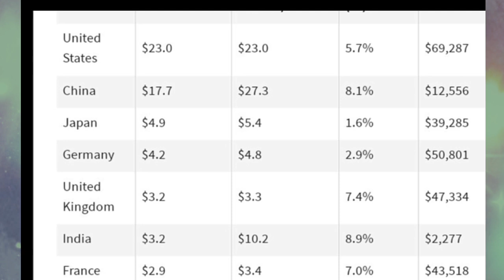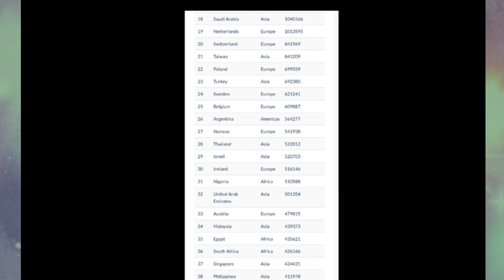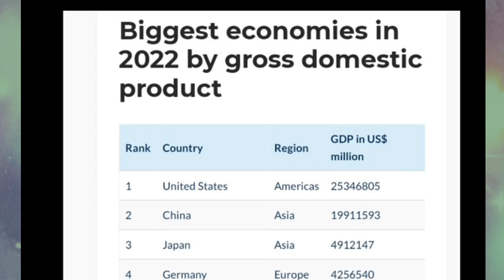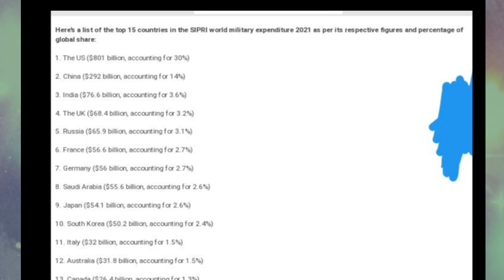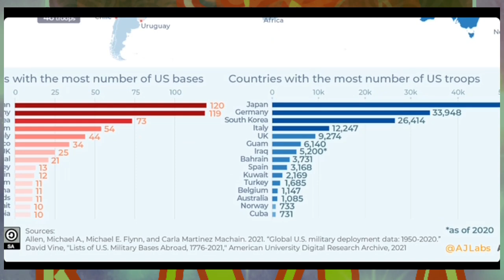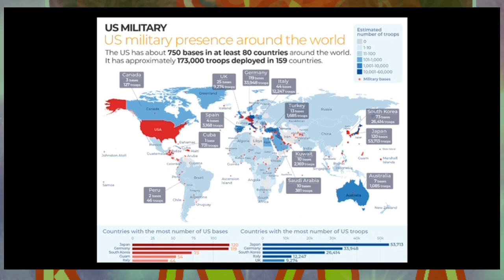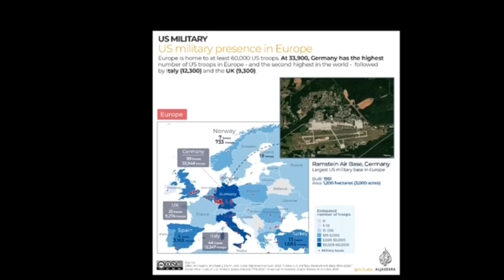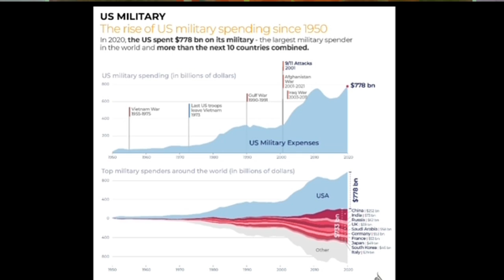USA आ मानो Super power | 80 Countries 750 US Bases | आमेरिकानि GDP | Why Is USA a Super Power ?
Super Power America | USA आ मानो Super power | 80 Countries 750 US Bases | आमेरिकानि GDP | Why Is USA a Super Power ?

Super Power America
why is USA a super power nation
USA आ मानो Super power
80 Countries 750 US Bases
आमेरिकानि GDP
Why Is USA a Super Power
USA
UNITED STATES OF AMERICA
JOE BIDEN
US BASES ALL OVER THE WORLD
LARGEST OVERSEAS US BASE
KMA
kma